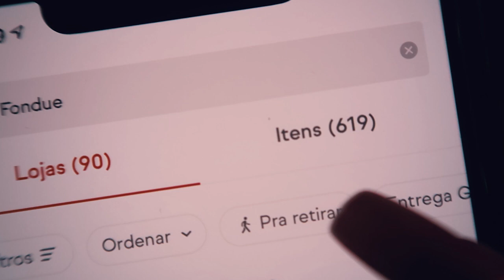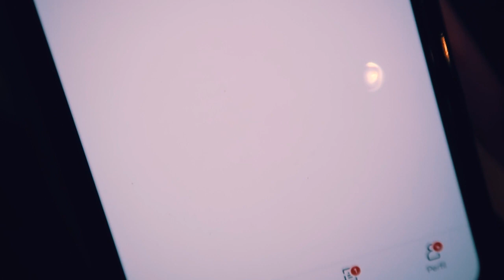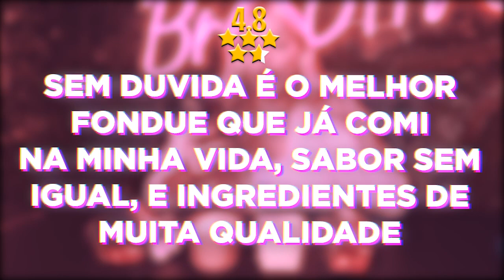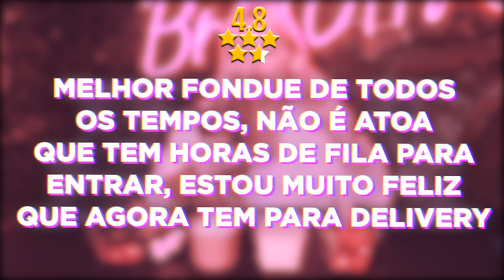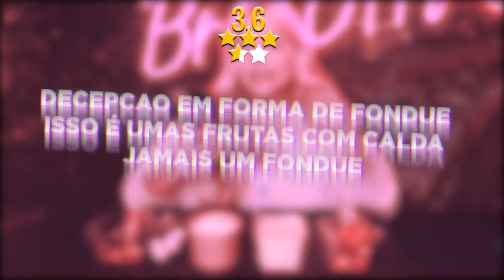PROVEI O FONDUE DE PIOR E MELHOR AVALIAÇÃO DO APLICATIVO!!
Hoje, comparei o fondue avaliado com a pior avaliação e o de melhor avaliação do aplicativo.